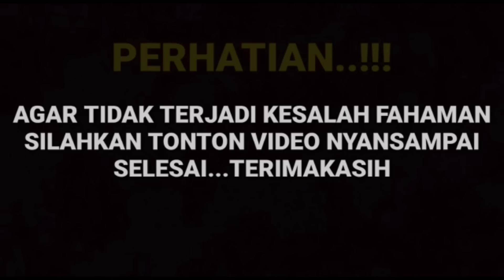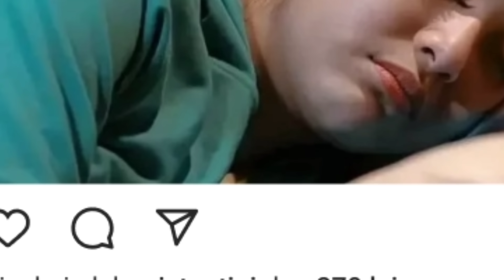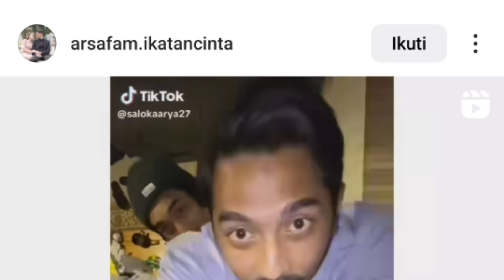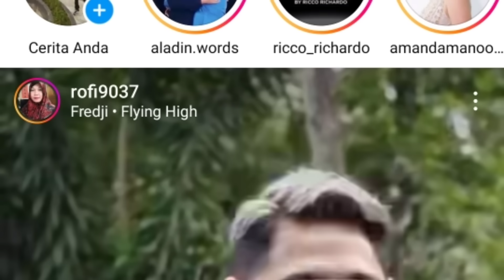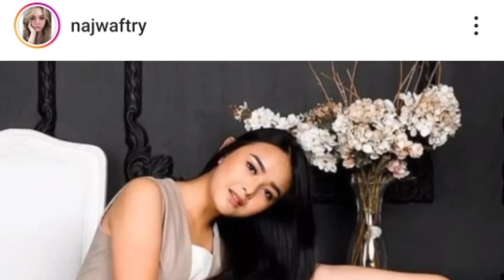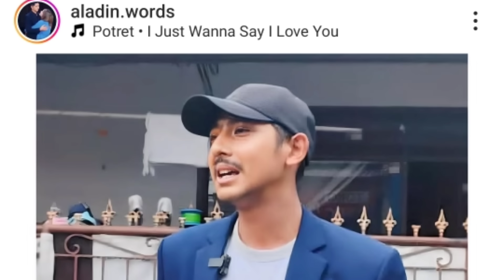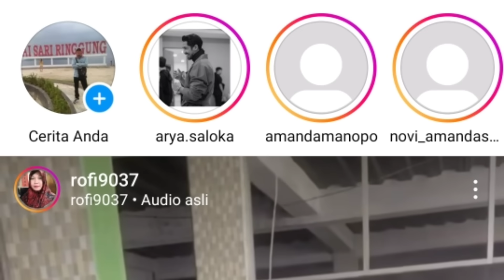wawancara eksklusif arya dan amanda tadi malam bikin merinding ternyata mereka berdua sudah resmi